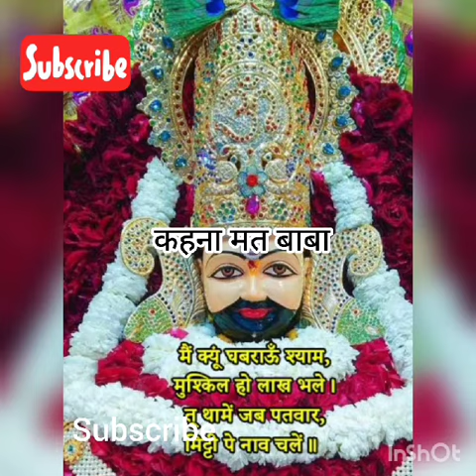ज़रूर सुने ॥khatu_shyam_baba_challenge